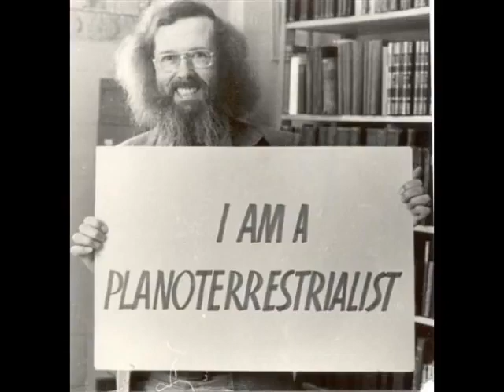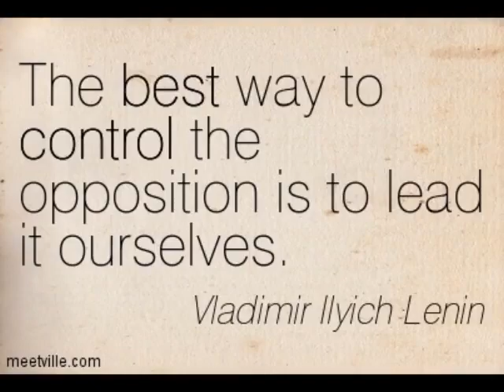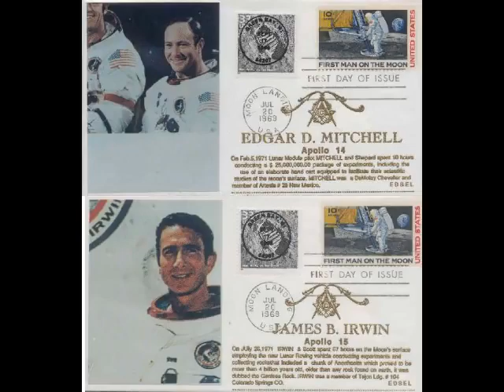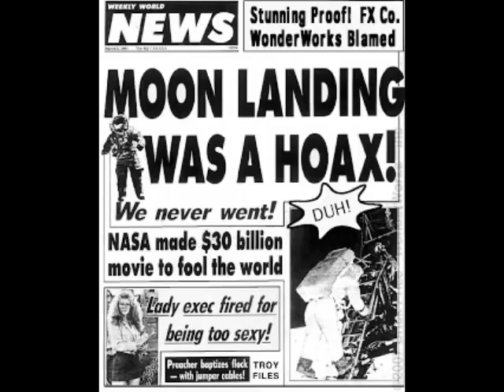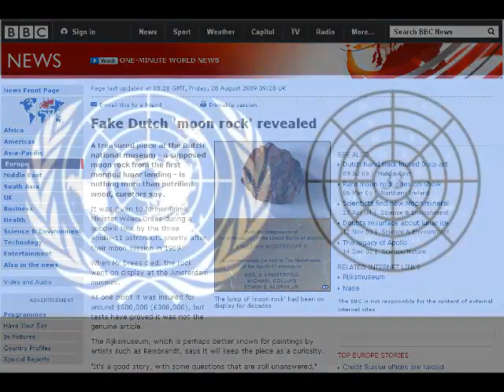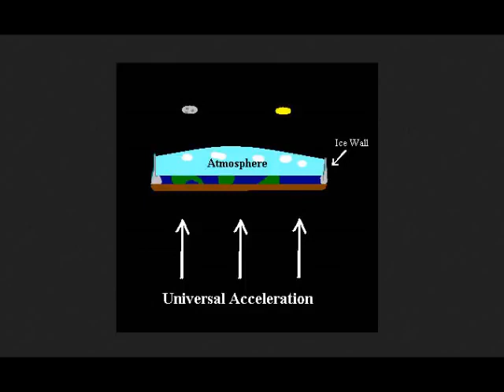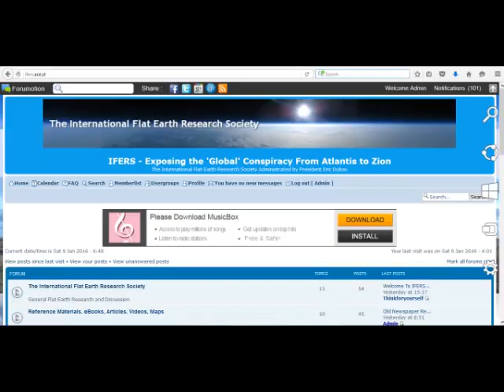The Flat Earth Society is Controlled Opposition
Video By Eric Dubay